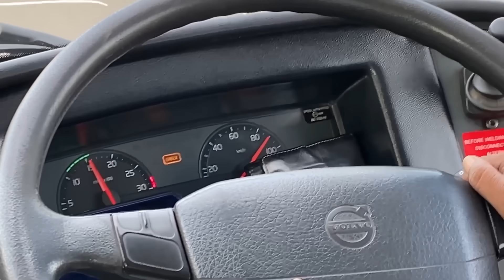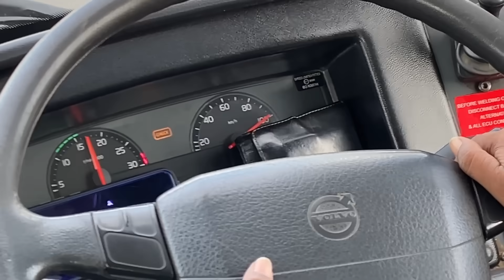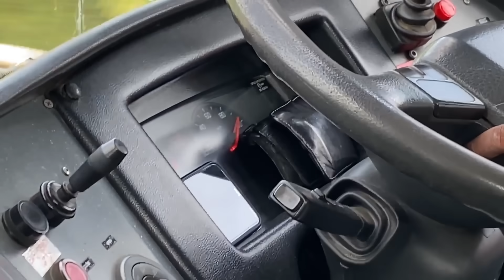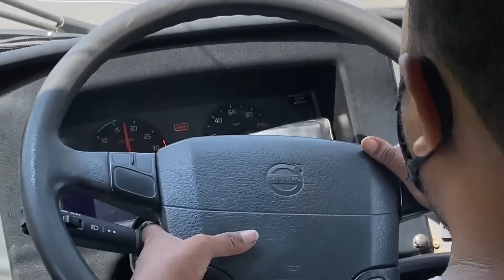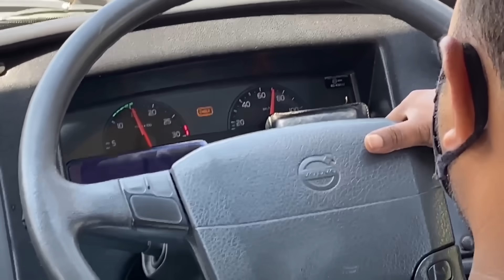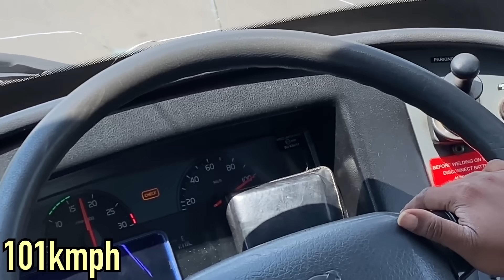EXTREMELY AGGRESSIVE & HIGHSPEED VOLVO DRIVING in Narrow Roads of KOLKATA - DIGHA Route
Hi i am Subhajit from Travel with Subhajit 2.0 and i am from Kolkata.. and I am a Bengali Travel Vlogger.
Witness the most Aggressive bus driving in narrow lane of National Highway 116B from Kolkata to Digha. Shyamoli Paribahan Volvo Bus Speed unlock 100kmph cruising on Digha route. Extremely Skilled Driving by Ramesh Sarkar.
Keep supporting and Travel digitally with me.